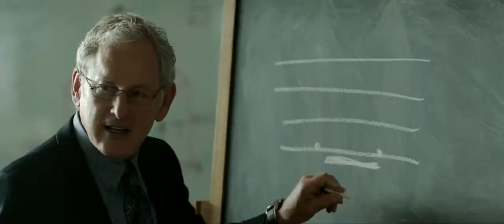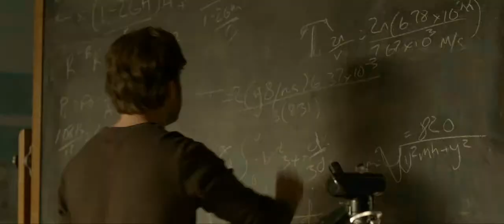I'll Follow You Down - (engl.)